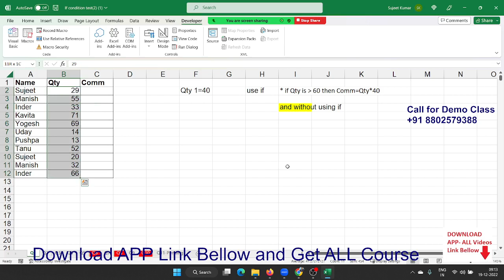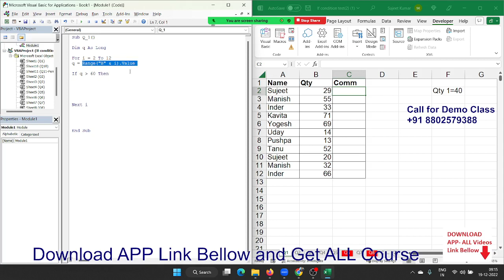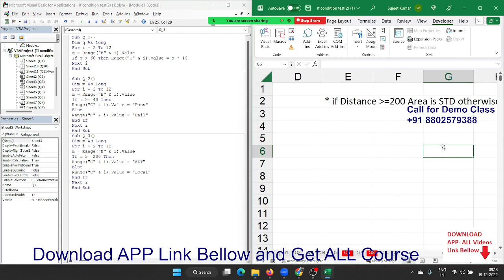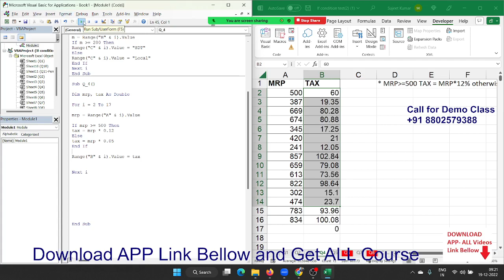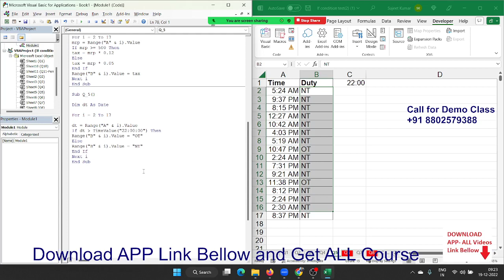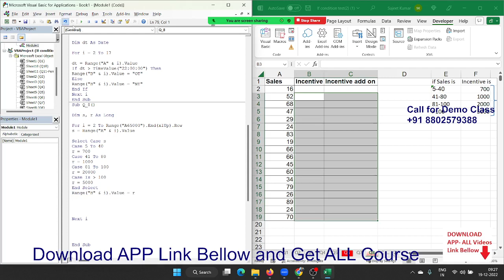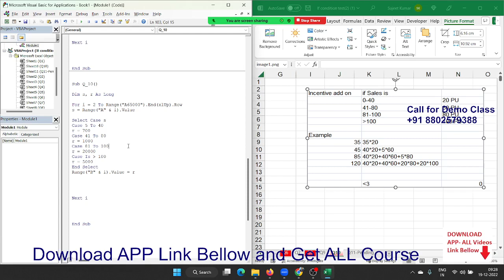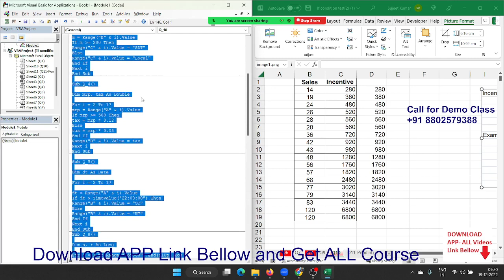Advanced Excel VBA Macros Training